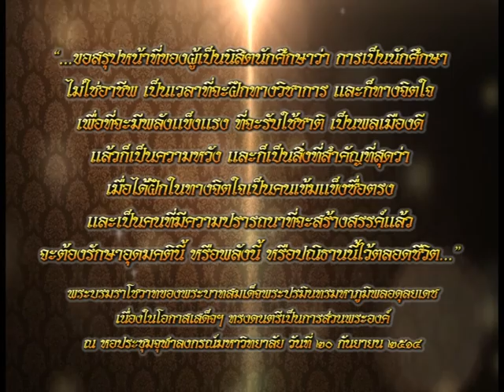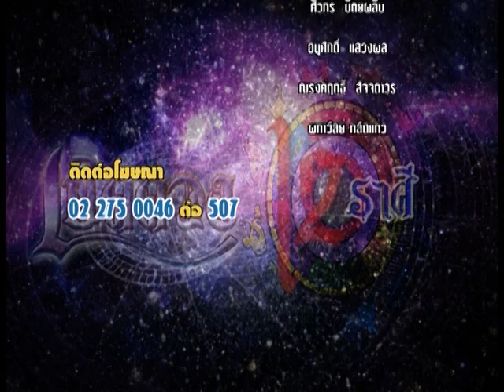รายการเปิดดวง 12 ราศี | 01/12/59 | EP 4/4